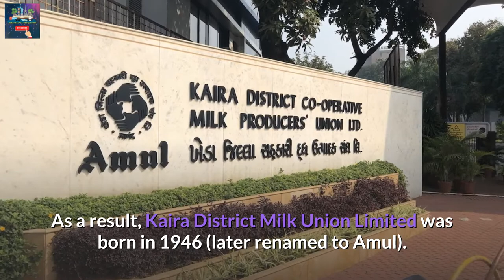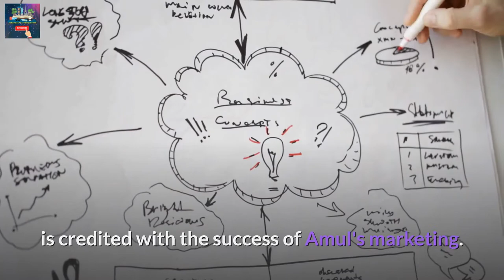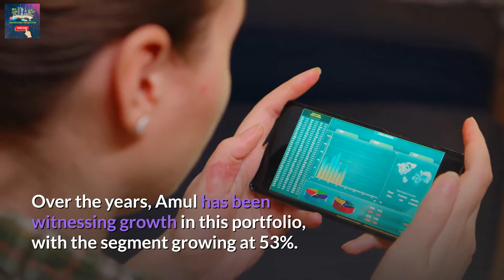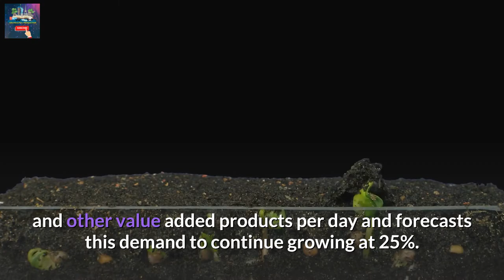How Big Is Amul Company ? I अमूल कंपनी कितनी बड़ी है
Amul, is an Indian dairy cooperative society, based at Anand in the state of Gujarat. Formed in 1946, it is a cooperative brand managed by a cooperative body, the Gujarat Co-operative Milk Marketing Federation Ltd., which today is jointly owned by 3.6 million milk producers in Gujarat.

अमूल कंपनी कितनी बड़ी है? ਅਮੂਲ ਕੰਪਨੀ ਕਿੰਨੀ ਵੱਡੀ ਹੈ? ଅମୁଲ କମ୍ପାନୀ କେତେ ବଡ? અમૂલ કંપની કેટલી મોટી છે? அமுல் நிறுவனம் எவ்வளவு பெரியது?  അമുൽ കമ്പനി എത്ര വലുതാണ്?  আমুল সংস্থা কত বড়?